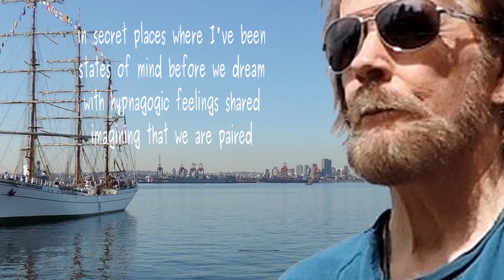Before We Dream